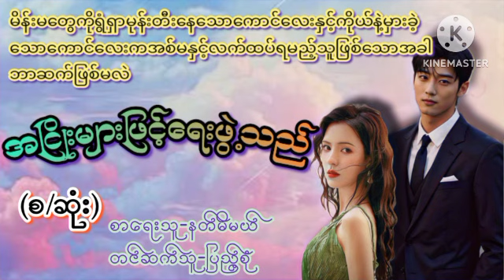အငြိုးများဖြင့်ရေးဖွဲ့သည် (စဆုံး)အိမ်ထောင်ရေးဇာတ်လမ်း audiobook nae khit audiobook#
Nae Khit audiobook Channelလေးကနေကြိုဆိုပါတယ်ရှင့်အချစ်ဝတ္ထုဇတ်လမ်းများကိုနေ့စဥ်တင်ဆက်ပေးမှာမှို့Subscribedလေးနှိပ်ပြီးအားပေးကြပါအုံးရှင့်

welcome to SCSChannelလေးကနေကြိုဆိုတယ်ရှင့်အချစ်ဝတ္ထုဇတ်လ stories on You Tube! Immerse yourself in captivating narratives expertly narrated to evoke emotions and keep you hooked.subscribe now for a rollercoaster of suspenseromanceand gripping plots.let your imagination soar with every word.welcome to the drama at NayThit Audiobook-where stories come to life!